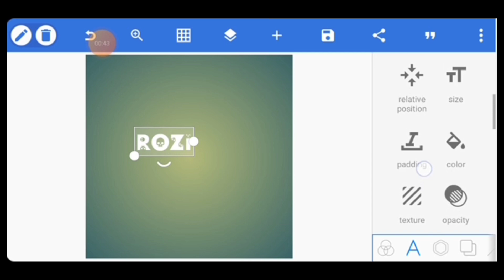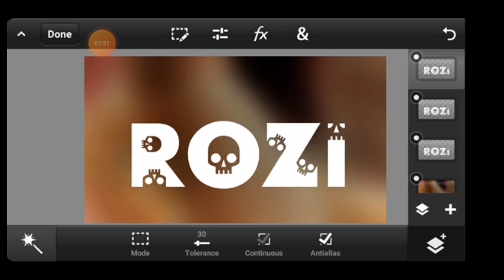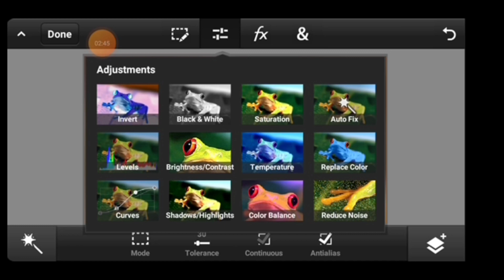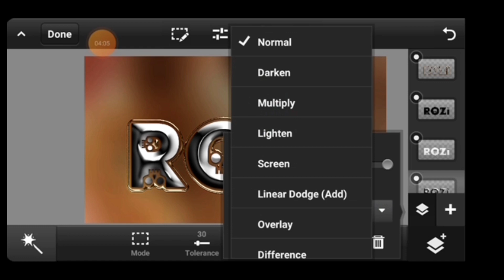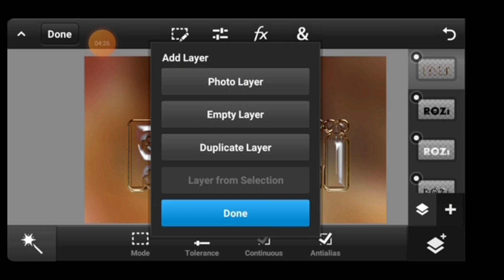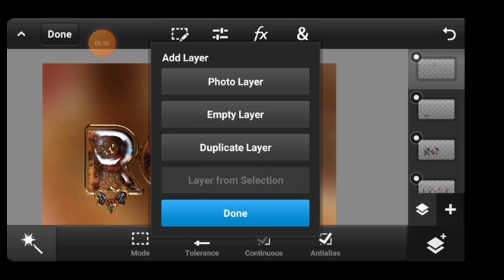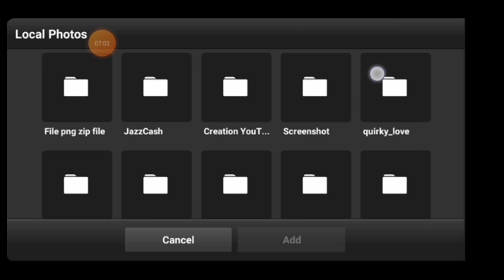New Glass Font Editing 2024 - Glass Font Editing In Ps Touch PixelLab Ps Cc | Glass Font Dp Editing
Instgram.